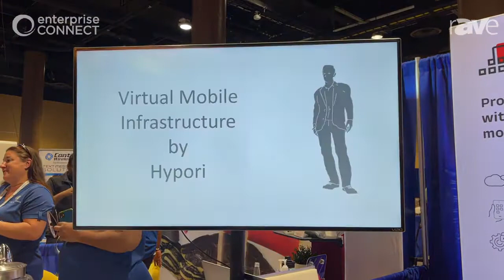EC 2022: Hypori Illustrates Zero-Trust Cloud Application for Protecting Data on Mobile Devices